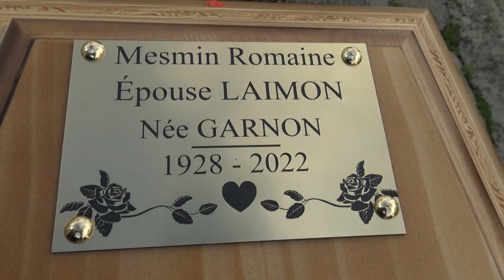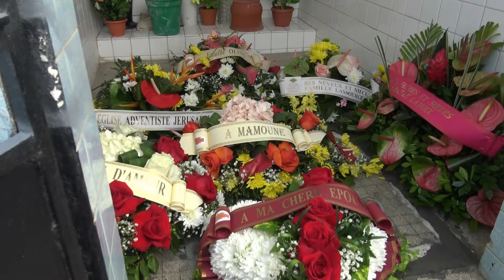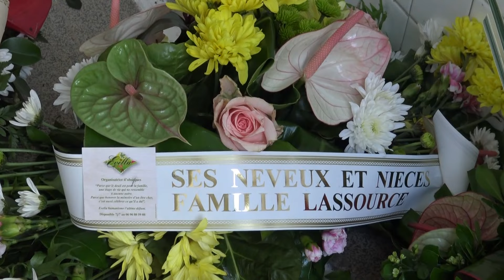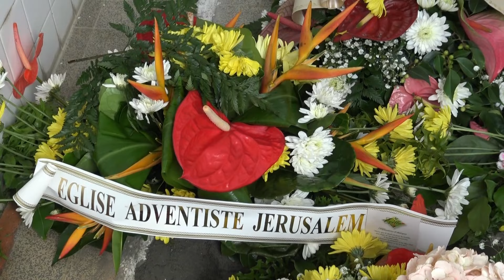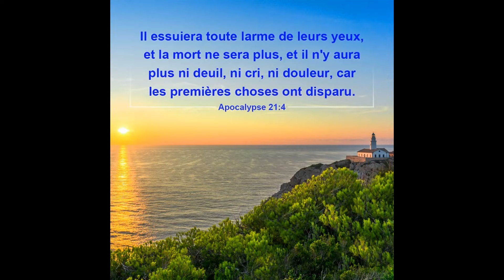LAIMON SERVICE D'INHUMATION SAM 9 07 2022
Cimetière de Saint Joseph